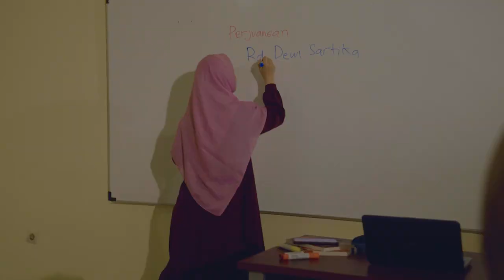Trailer Film Sartika..Sartika (2023)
Fakultas Ilmu Seni dan Sastra mempersembahkan sebuah film yang terinspirasi oleh perjuangan Rd. Dewi Sartika (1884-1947), dimana semangatnya dalam menegakkan pendidikan bagi kaum perempuan selalu hidup pada generasi-generasi setelahnya.
"..bahwa perempuan itu harus pandai, mandiri, dan berani menentukan masa depannya"
Film ini dibintangi oleh: Regine Ronald, Senny Suzanna dan Budi Dalton.
Disutradarai oleh Regina Octavia Ronald, dan REA sebagai penulis skenario.

Karya bersama antara mahasiswa, dosen dan karyawan (sivitas kademika) Fakultas Ilmu Seni dan Sastra, Universitas Pasundan, 2023.